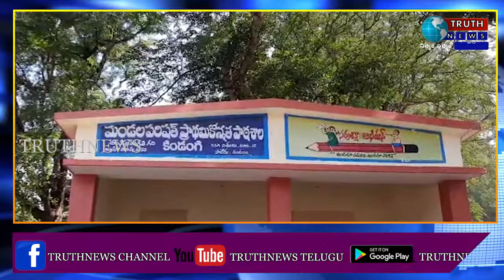విశాఖ పాడేరు కిండంగి లో విద్యార్థులతో వెట్టి చాకిరీ చేయిస్తున్న ఉపాధ్యాయులు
@truthnewstelugu విశాఖ పాడేరు కిండంగి లో విద్యార్థులతో వెట్టి చాకిరీ చేయిస్తున్న ఉపాధ్యాయులు